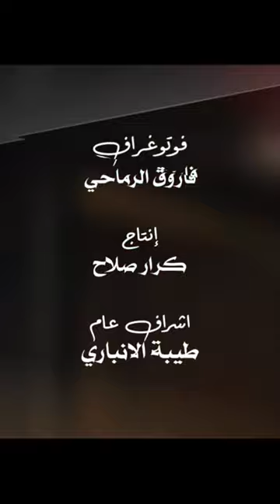...o) |كرار صلاح - شتكول (اوديو حصري) |2021 1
Karar Salah – Shetkol (Exclusive Audio) |كرار صلاح - شتكول (اوديو حصري) |2021